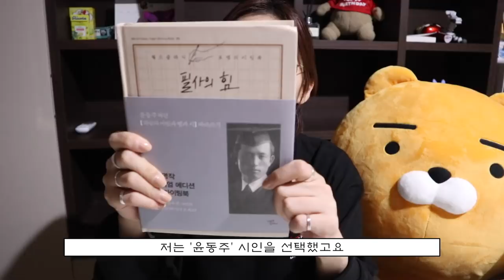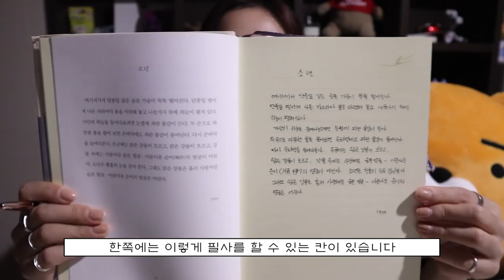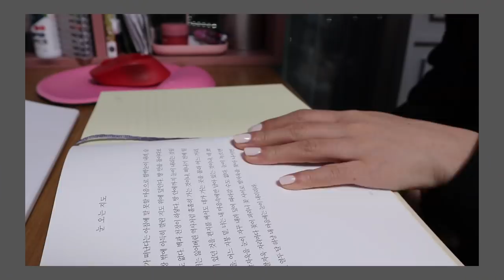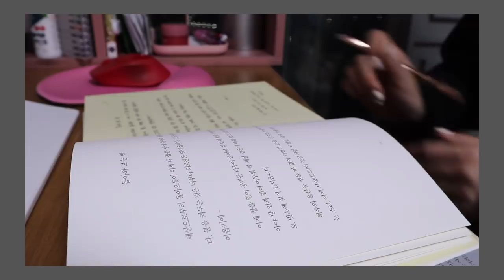윤동주 시인의 감성 읽기, 필사로 쉽게 책 읽는 법ㅣ박비단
1. 안녕하세요 비단입니다:)  여러분 잘 지내셨나요?
어느덧 가을이네요🍂
오늘은 골동문학방 리부트 후 첫 영상입니당 헤헤

2. 제가 요즘 필사 에 재미를 붙였어요☺
가만히 있으면 몸이 근질거려서 책 읽는 걸 좀 버거워하는 편인데 필사하면서 집중도가 정말 높아지더라구요
중간 중간 필사하지 않는 다른 책을 읽으면서도 집중 잘하는 저를 발견했어요✨
꼭 꼭 추천하고 싶어요🙏🏻

3. 윤동주 시인은 암울했던 일제강점기 시절의 시인이었어요
조국의 아픔에 비통해했고 늘 자신을 부끄러이 여겼죠
영화 '동주'는 참 잘 만들어진 영화라고 생각해요. 흑백영화지만 마치 색이 입혀진 영화였다고 기억되네요.
아직 못 보셨다면 적적한 밤에 달과 함께 감상하시는 건 어떠실지..!🌝
오늘 밤도 별이 바람에 스치웁니다🌃